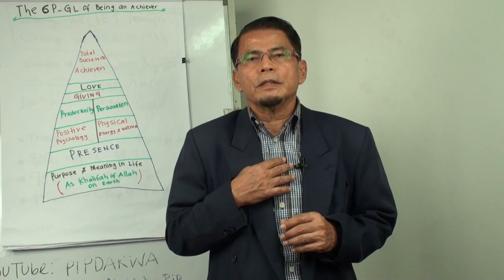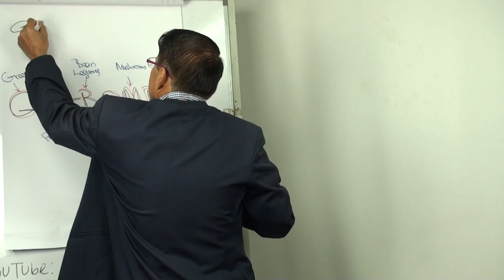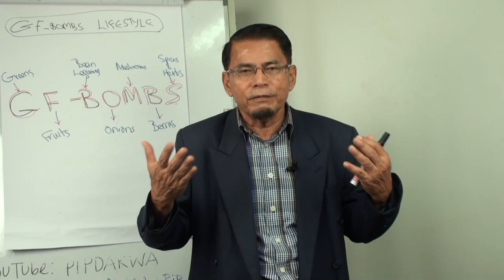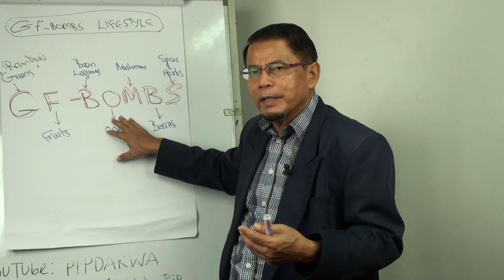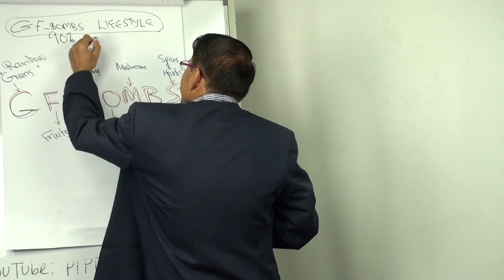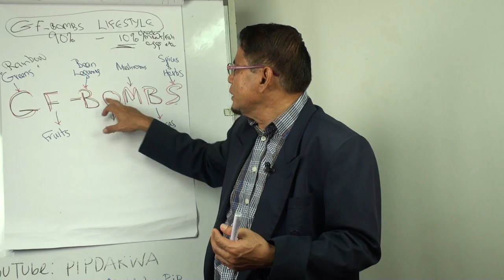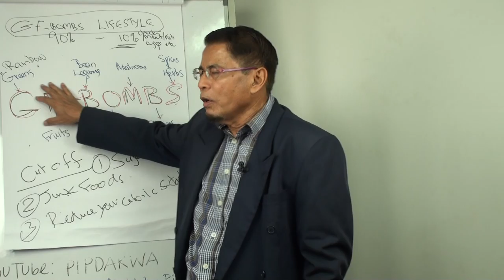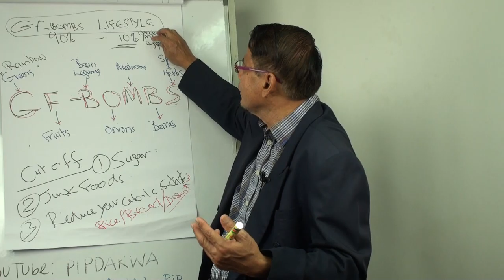Video 192: Ruqyah G.F BOOMBS Holistic Life Style